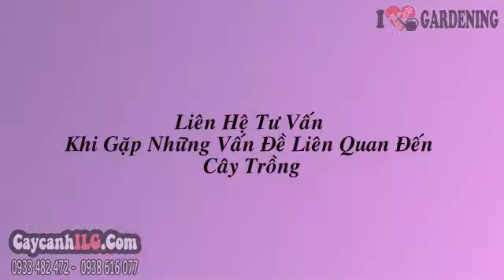Cửa Hàng Cây Lim Xẹt Giống 80cm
Cây Lim Xẹt Giống

Cây lim xẹt, cây lim sét, cây muồng kim phượng, cây phượng vàng, có tên khoa học: Peltophorum pterocarpum. Cây lim xét là cây thân gỗ, cao tầm trung, phân cành thấp, lá kép lông chim, hoa mọc thành chùm tụ tán đầu cành, có lông hoe màu đỏ, cánh hoa màu vàng.Cây lim xẹt thường mọc ở các cánh rừng thưa, có khả năng sinh trưởng và phát triển tốt  trong nhiều điều kiện khác nhau. Cây lim xẹt được chọn là cây công trình, cây bóng mát trồng ở các vỉa hè, lối đi, khuôn viên trường học, công viên… Cây gỗ có giá trị.

Tất cả thông tin, cách chăm sóc và giá Cây Lim Xẹt Giống tại